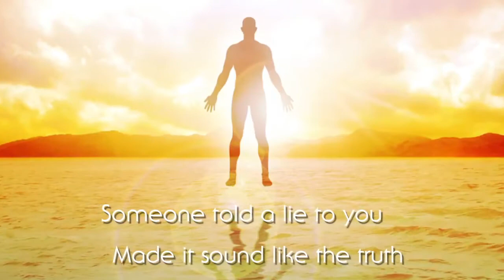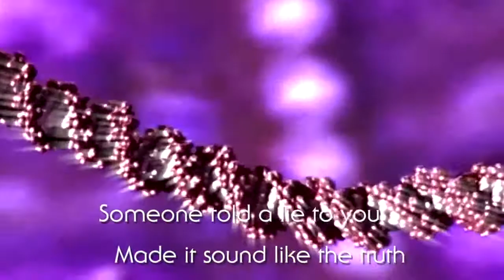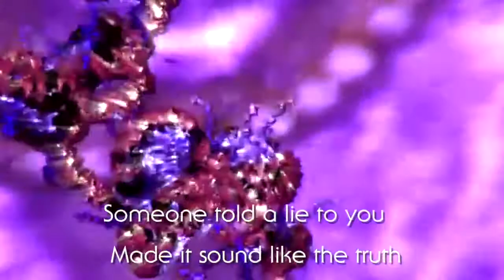Dissident Prophet - HUMAN 2.0 (Official Music Video)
Over 26,000 views on the de-platformed facelikethesun YT channel. Directed by Gonz Shimura. From the 2015 album, Red Moon Rising.

Who told you that you’d be divine? A human two point zero. A smash and grab for
the Übermann. A fallen superhero. Who tempted you to cross the line? Smiled as
 you took a bite? Knowing that you’d truly die. Who told you, who told you?

Someone told a lie to you. Made it sound like the truth. Told you that you wouldn’t die.
Smiling as you took a bite.

Who told you that you’d be OK? Stepping through forbidden gates. The promise of a
 higher state. Homo Evolutis. Come on out with your hands up. ’Cause God opposes the
proud man. He gives grace to the humble. Chains of sin are unbound.

 Smiling as you took a bite. Told you that couldn’t come, couldn’t be washed by the blood.
 Told you that it’s all a lie. He didn’t die, He didn’t rise.

Trans-human, Trans-human, make way for the Homo Superior.
Trans-human, Trans-human, better make way for the Homo Superior.

Smiling as you took a bite. Someone told a lie to you. Made it sound like the truth. Told
you that you wouldn’t die. Smiling as you took a bite.

Written by Andy Jennings & Tom Livemore.
[P] The copyright of this sound recording is owned by Dissident Prophet, 2014